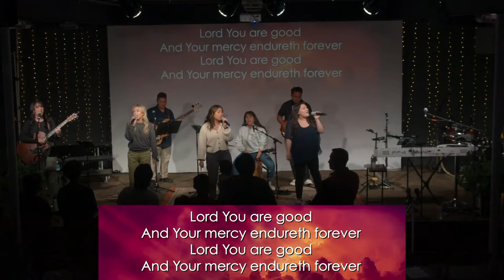Lord You Are Good!